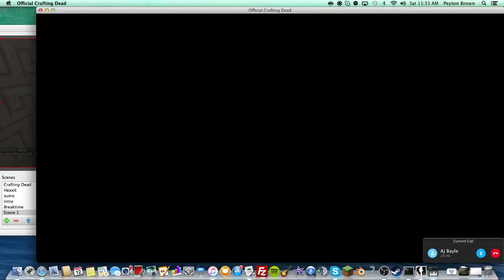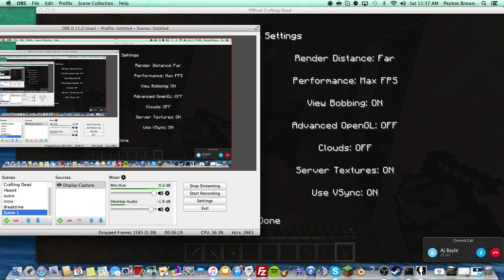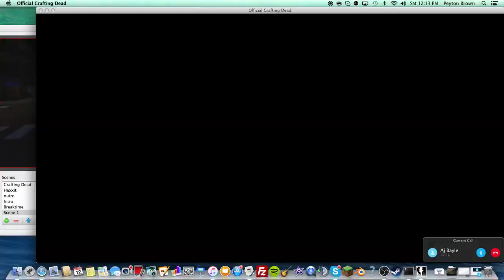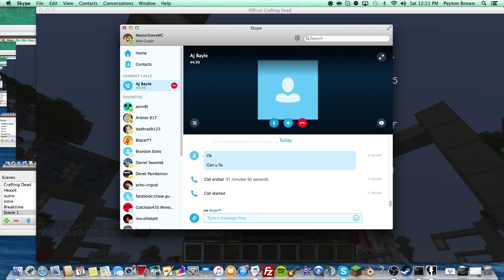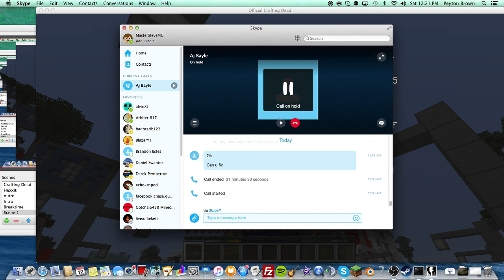The Crafting Dead LIVE!